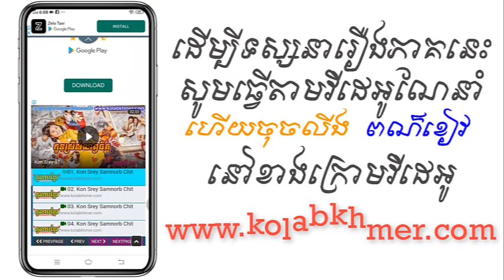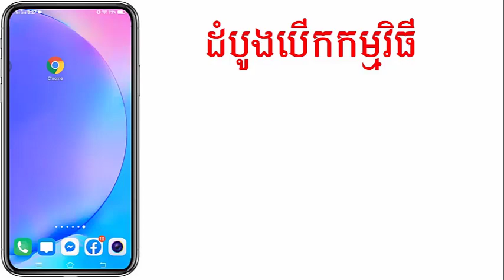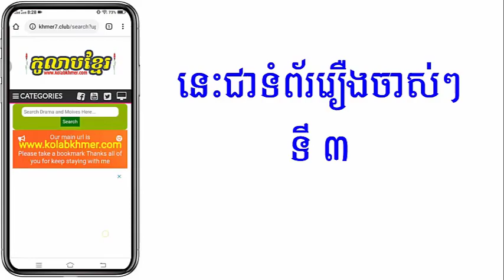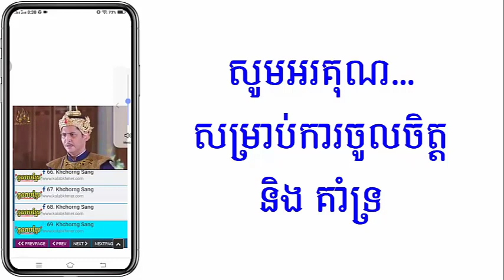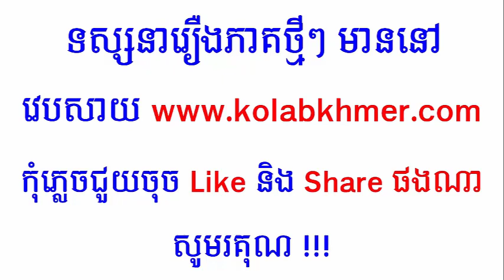(ភូមិខ្មែរ-Phumikhmer) Chum Rov Nai Sne ជម្រៅនៃស្នេហ៍